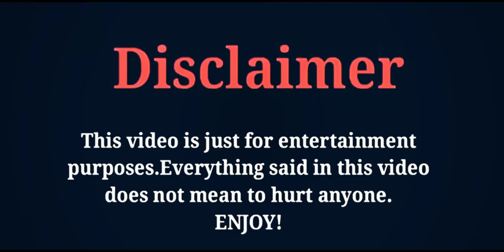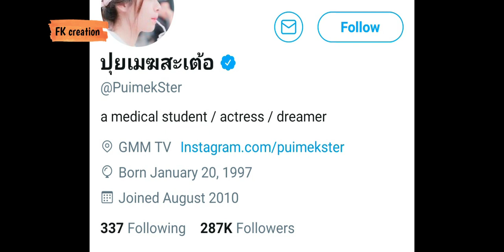Puimek Napasorn (Puimekster) Lifestyle, Age, Boyfriend, Biography, Net Worth, Hobbies, FK creation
THE MOST POPULAR THAI ACTRESS AND SOCIAL MEDIA PERSONALITY PUIMEKSTER'S LIFESTYLE AND BIOGRAPHY VIDEO BY FK CREATION 2020.